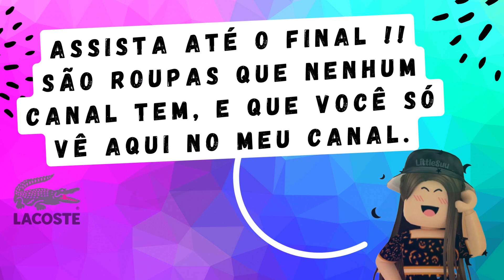Pegue Roupas MANDRAKE GRÁTIS AGORA no Brookhaven - Roblox 2023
🏡 Nesse vídeo, descobrimos códigos de Roupas MANDRAKE GRÁTIS!